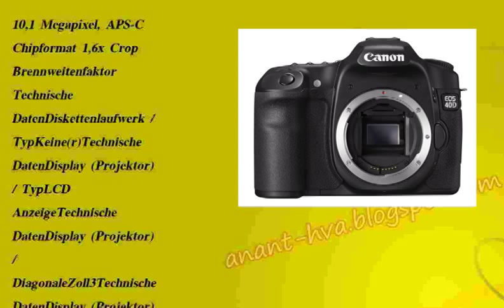am besten Canon EOS 40D SLR-Digitalkamera 10 Megapixel, Live 2014